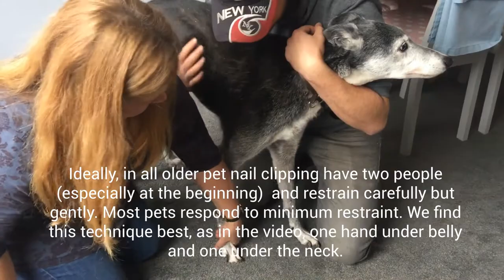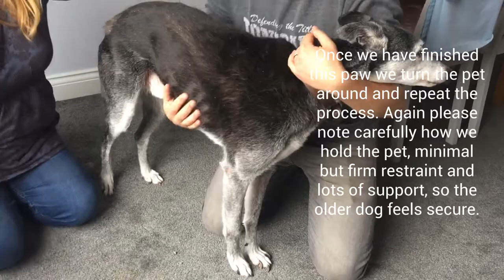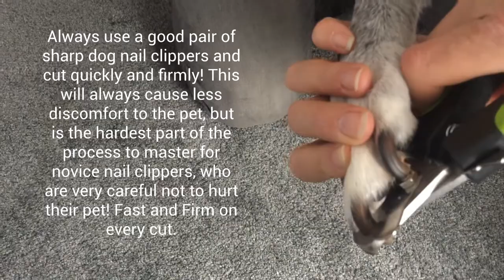How To Clip an Old Dogs Nails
A video guide on how to clip your old pets nails, a very common reason for clipping claws on both dogs and cats. Staring Rocky our 16 year old canine actor and his Dad Andy.

Remember the essentials, a quiet place to do the clipping, a good premium professional pair of dog nail clippers, patience, gentle but firm restraint, and lots of hugs ;-). Then follow along.

Dr P Proctor BVSc (Hons) MRCVS & Dr S Middleton BVSc MRCVS GPCert (FelP)
Co-founders: Simply Pets Online Ltd
"Two Vets - One mission Happy Healthy Pets.."

PS:
If you are interested, the nail clippers are available on Amazon in USA and Europe just search for "Professional dog nail clippers by Simply Pets Online"  in the Amazon search bar.